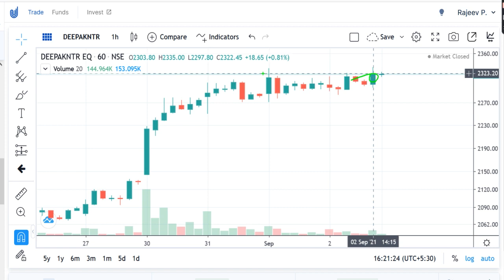Share Review, DEEPAK NITRITE Share Price Today, DEEPAK NITRITE Share